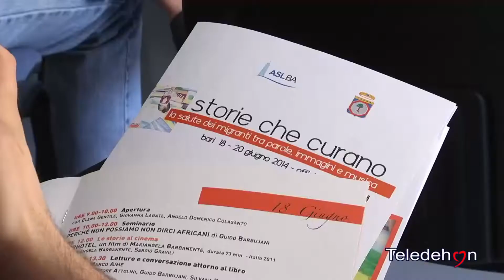Bari: Storie di Migranti